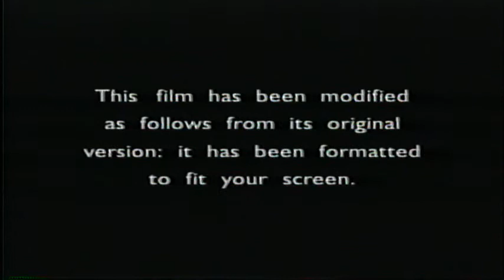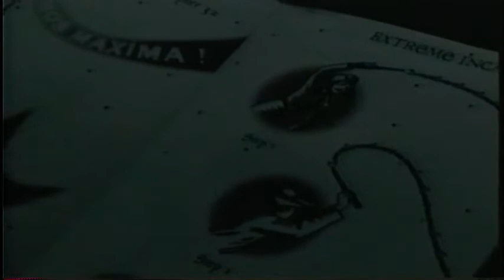Harry Potter And The Prisoner of Azkaban (2004) VHS Opening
The Final Day of Harry Potter Weekend.
Print Date: 101304
Previews
1. FBI Anti-Piracy Warning Screen
2. The Polar Express Trailer
3. Elf Trailer
4. Warner Home Video Logo
5. Aspect Ratio Screen
6. MPAA Rating Screen
7. Warner Bros. Pictures Logo (Harry Potter And The Prisoner of Azkaban Variant)